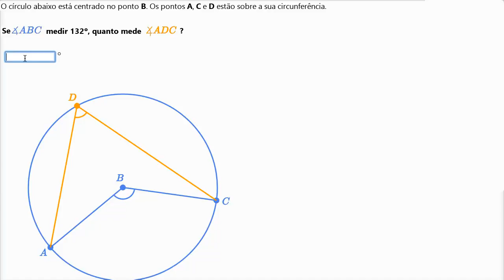Ângulos inscritos - Khan Academy em português (9º ano)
Vídeo original: Inscribed angles